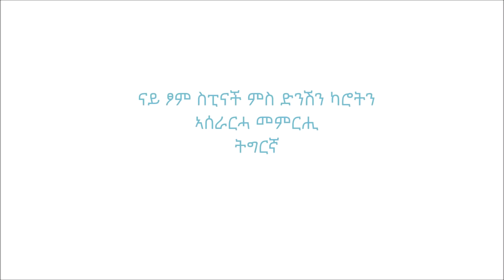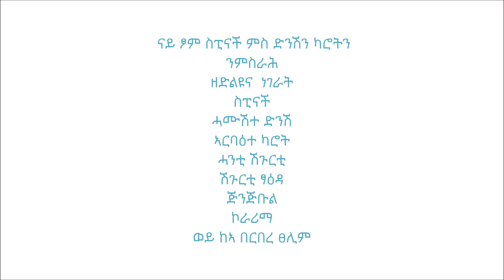ናይ ፆም ስፒናች ምስ ድንሽን ካሮትን ኣሰራርሓ መምርሒ ትግርኛ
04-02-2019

ናይ ፆም ስፒናች ምስ ድንሽን ካሮትን
ንምስራሕ
ዘድልዩና  ነገራት
ስፒናች
ሓሙሽተ ድንሽ
ኣርባዕተ ካሮት
ሓንቲ ሽጉርቲ
ሽጉርቲ ፃዕዳ
ጅንጅቡል
ኮራሪማ
ወይ ከኣ በርበረ ፀሊም